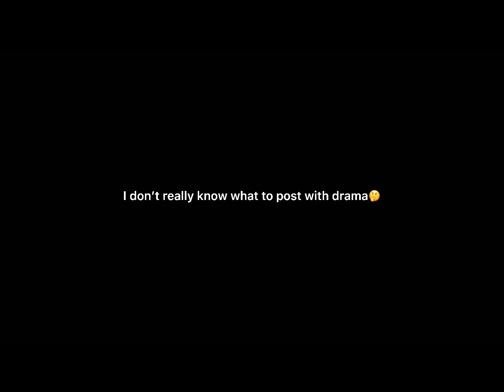Harry x Deliah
I’ve never made a Harry x Deliah video